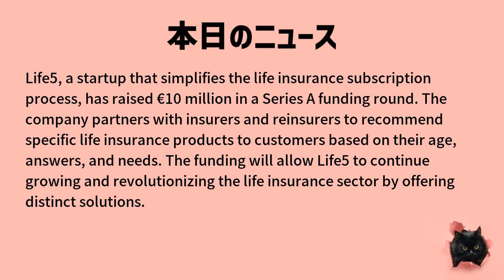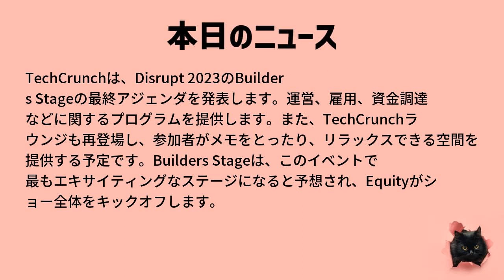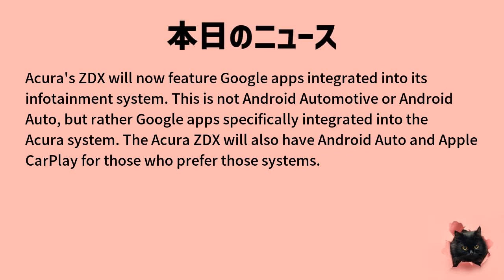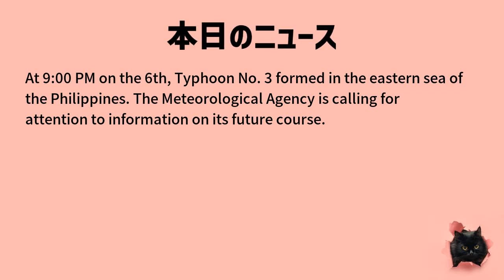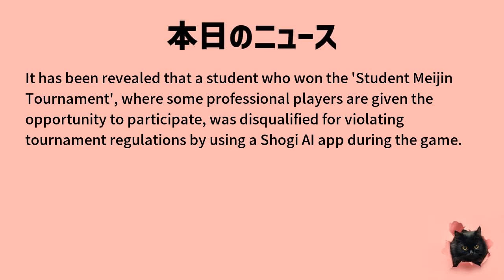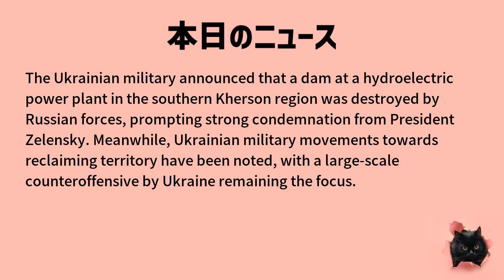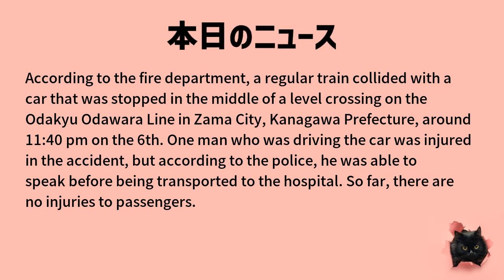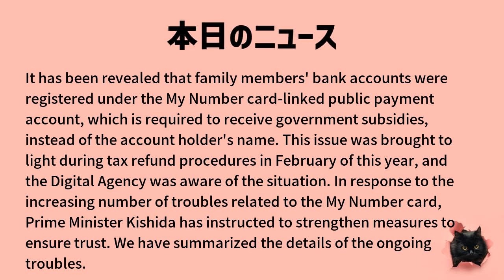【日英対訳！毎日英語ニュース】6月7日「Life5 raises €10 million in Series A funding to modernize life insuran...」